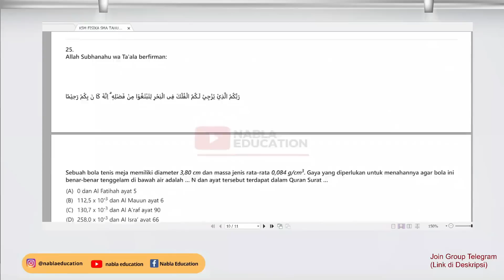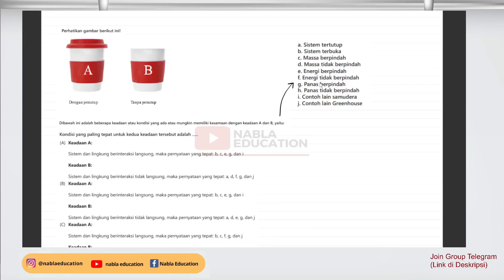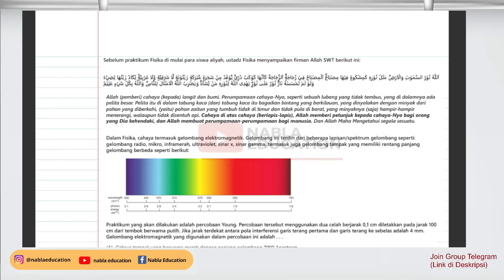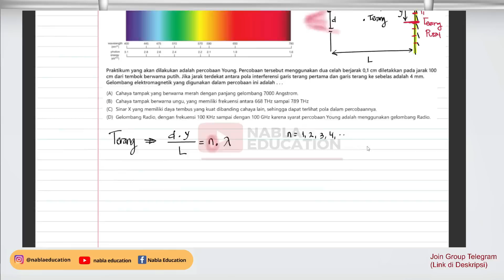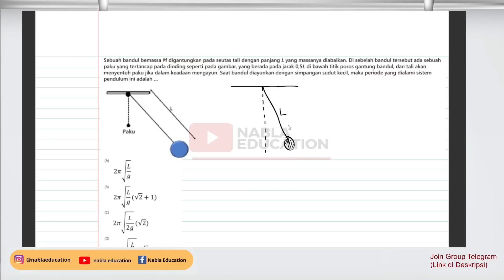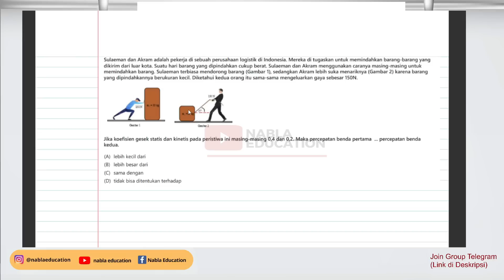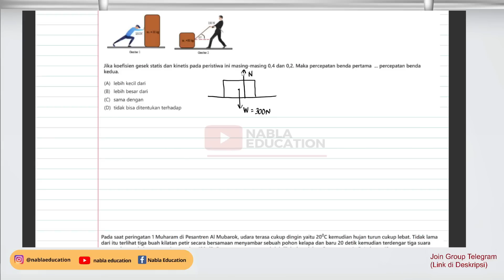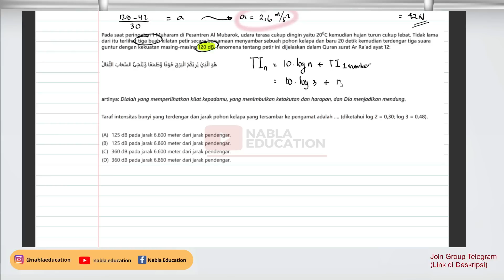PEMBAHASAN SOAL KSM FISIKA TAHUN 2022 TINGKAT PROPINSI (1)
PEMBAHASAN SOAL KSM FISIKA 2021 KABUPATEN

Pembahasan Soal Kompetisi Sains Madrasah (KSM) Bidang Fisika MA Tingkat Kabupaten Tahun 2022 :

Playlist Pembahasan Soal-soal KSM Fisika

Playlist Pembahasan Soal-soal OSN Fisika